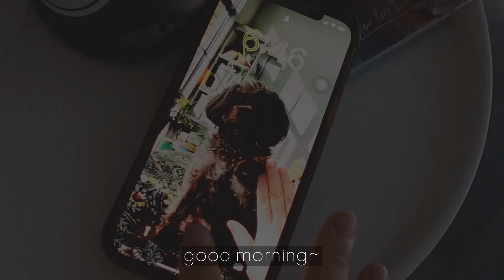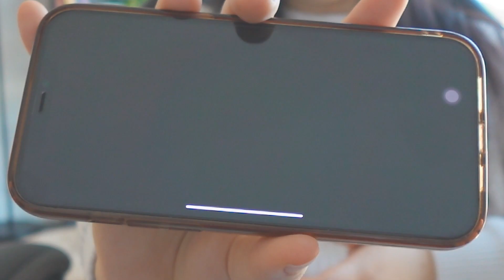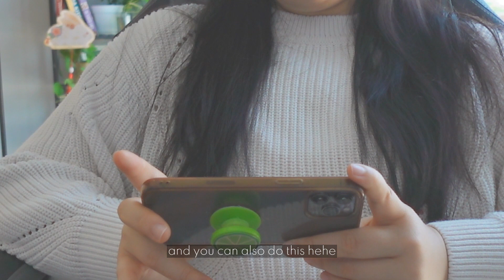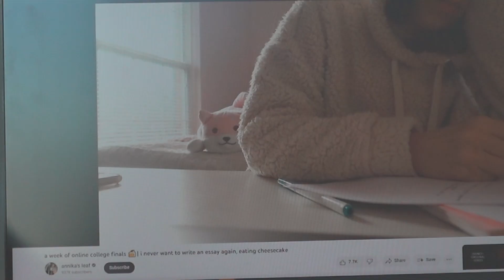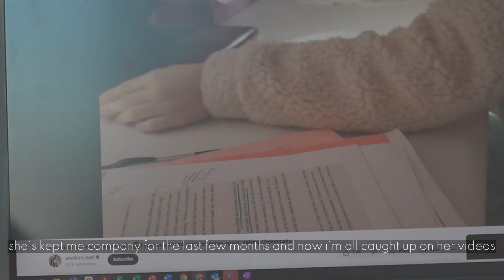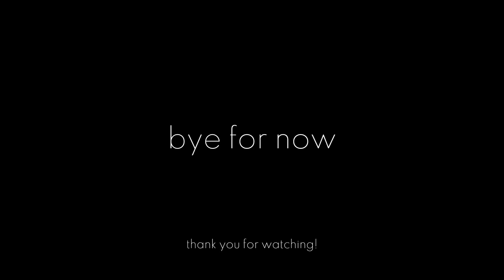waking up at 6AM ☁️🌼😌romanticizing working from home, fighting life boredom, productive day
a little snippet of a day from work from home introvert's lens. hi friends, welcome to my first video! lately, i've been feeling the need to have a different outlet to create little spurts of happiness in my overall mundane life. i'm trying to practice this for my mental health, so feel free to join me!